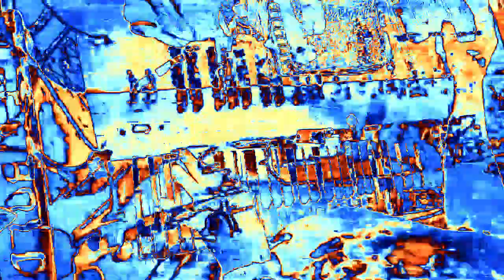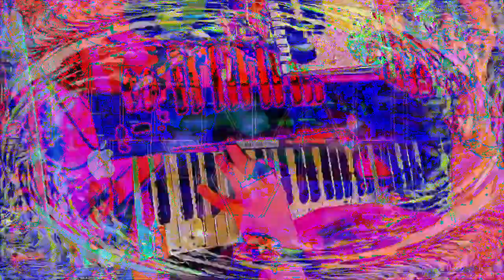[EPILEPSY WARNING] Movie 23 02 15 20h52m30s